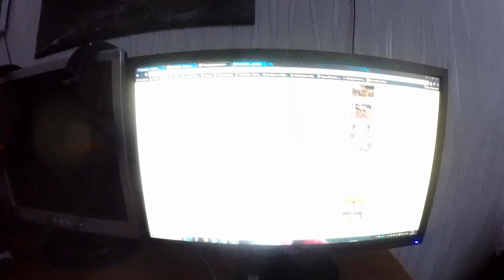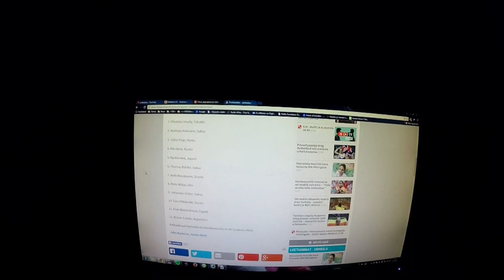Tiistain pätkiä- sitä ja tätä